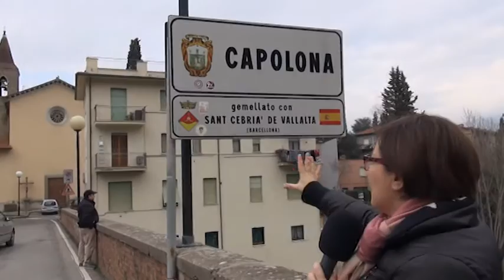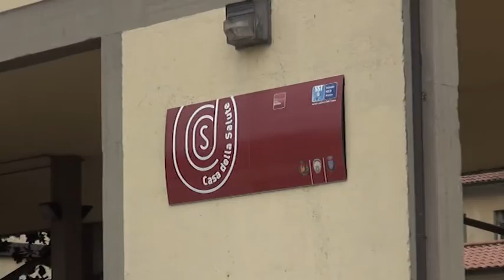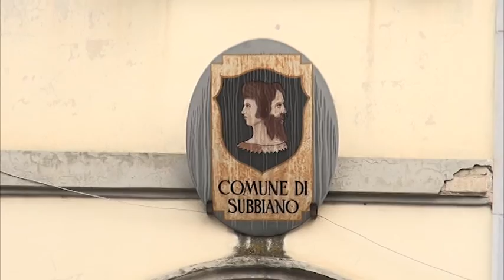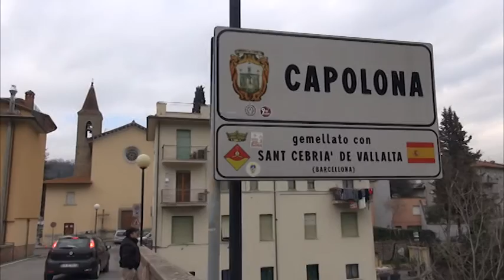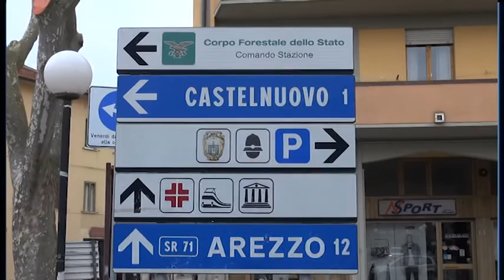Unione Subbiano e Capolona. Sì o no?